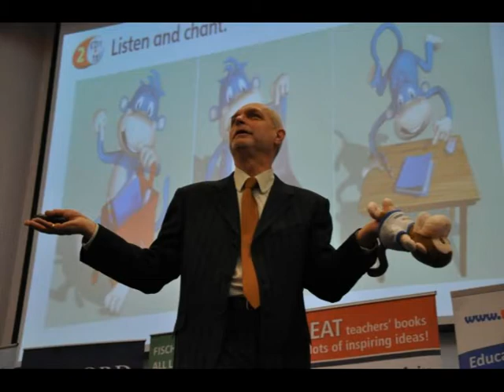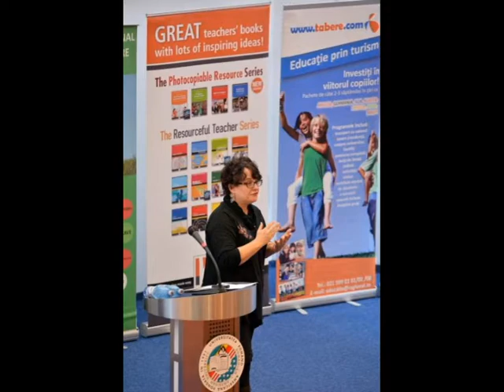Gateway to ELT - March 8, 2014 - event pictures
Fischer International presents Gateway to ELT - a series of methodological workshops and plenaries for the English teachers in Romania. The opening event took place on March 8, 2014, in Bucharest and more than 200 teachers were there to cellebrate the importance of professional development.

Gateway to ELT events will take place all over the country and will be conducted by great international teacher trainers, representing famous Universities and publishing houses - Cambridge University Pres, National Geographic Learning, Oxford University Press, Helbling, Collins, Global ELT, MM Publications, American European Alliance for Education, Hellenic American University.

Fischer International, the most important distributor for the English Language Teaching sector in Romania, is appreciated mostly for its professionalism and great involvement in promoting long life learning and professional development for the English teachers.